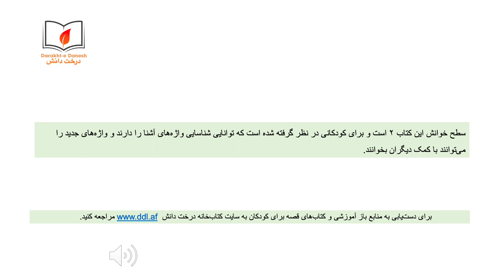طوطی‌یی که نمی‌توانست پرواز کند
کاکاپو، طوطی کوچکی است که نمی‌تواند پرواز کند. او خودش تلاش می‌کند و از دوستانش کمک می‌گیرد. آیا موفق می‌شود پرواز کند؟ این داستان توسط کاوه آهنگر از زبان انگلیسی به زبان فارسی برگردان شده است و متن آن را عبدالرحیم احمد پروانی خوانده است. برای دست‌یابی به منابع باز آموزشی، به سایت کتاب‌خانه‌ی درخت دانش مراجعه کنید:|